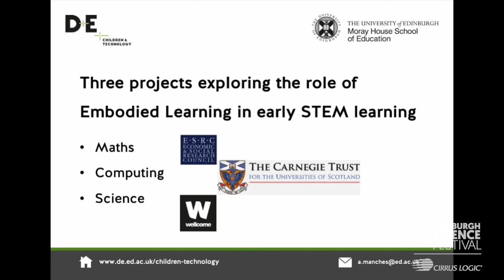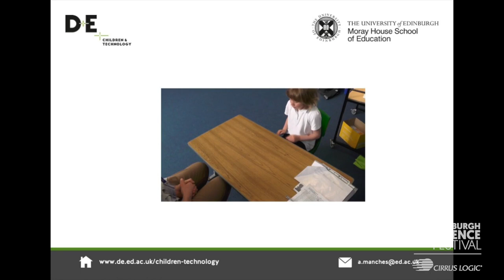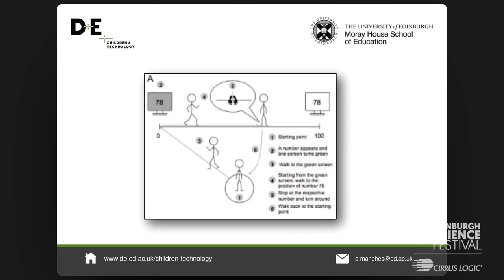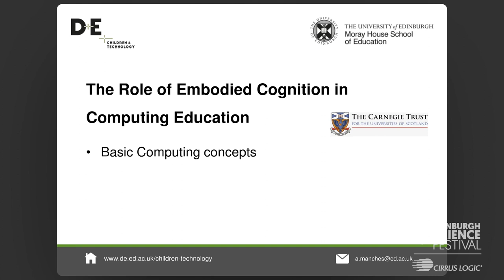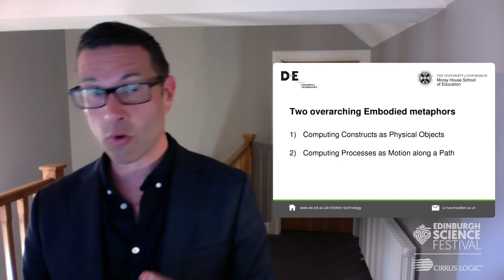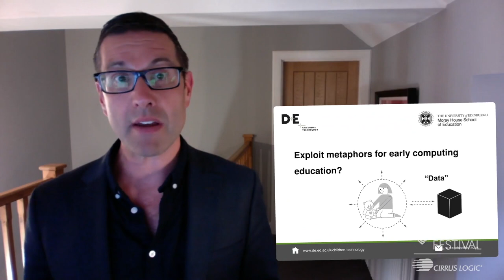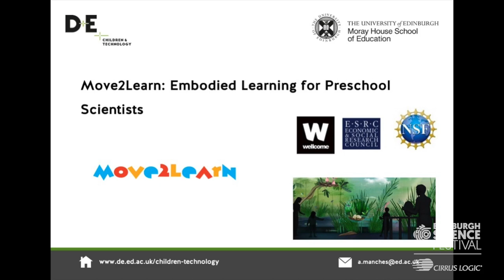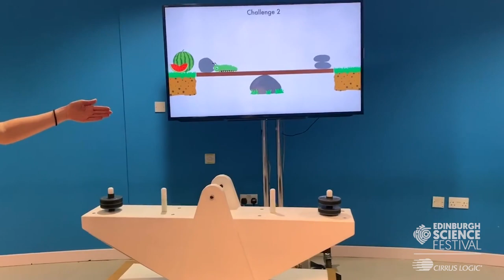Tam Dalyell Prize Lecture 2021 - Andrew Manches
The Tam Dalyell Prize is given annually by The University of Edinburgh to recognise staff who have delivered outstanding work in engaging the public with science.

 Have you have ever wondered why you move your hands when you're talking, even when you’re on the phone? When we explain ideas we often gesticulate, and research is revealing how these movements offer a unique window into the way we think and understand the world.

 This presents a valuable opportunity for early learning; looking closer at how children gesture helps us better recognise what they know, often before they can tell us in their own words. And thinking more about how we gesture when communicating with children may help us explain things better. Gestures may even help us understand the potential of interactive technologies to enhance learning by encouraging certain actions.

 In this talk, Dr Andrew Manches will share clips from several projects to illustrate this emerging research field, with examples of cutting-edge digital designs that offer a different perspective to debates about children and the role of technology.